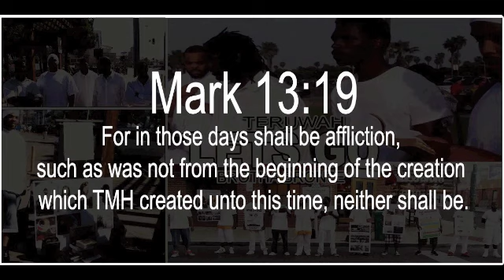Teruwah ft Brotha Bron7e - LETS GO [prod by Bron7e]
Hebrews 6:10 King James Version (KJV)
For TheMostHigh is not unrighteous to forget your work and labour of love, which ye have shewed toward his name, in that ye have ministered to the saints, and do minister.